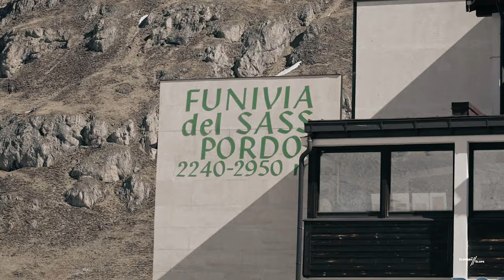Skiing an ICONIC COULOIR in the DOLOMITES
This time Wolfi, Karli and I are skiing a classic line in the Dolomites, called Canale Holzer. With up to 50° steepness and a length of 500m (elevation loss), falling is not an option. Especially when considering the ice waterfall half way down.

Afterwards we managed to ski Canale Joel, a chute slightly less steep but very narrow.

    I’ve been using it for many years now. Great for traveling, when using public WiFi, watch Netflix
    Great to get your personal teacher for any language you’d like to learn.    10$ off first purchase

✦ DSLR for Video
✦ DSLR for Pics
✦ Lense I use most
✦ Mic I use
✦ 360 Cam

    Big Selection. Cleared for client work
    Big Selection. Great tracks with vocals